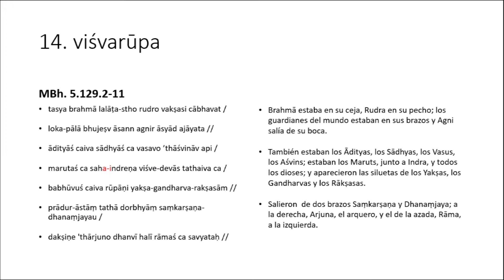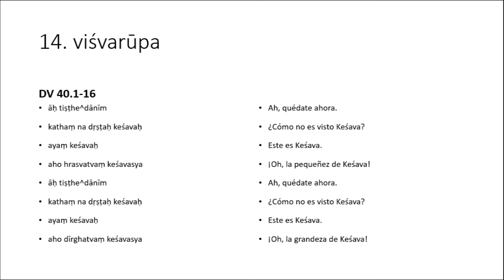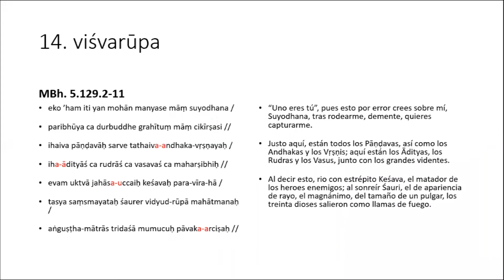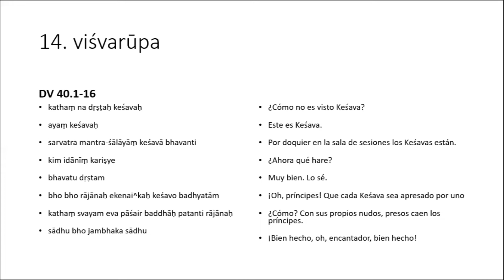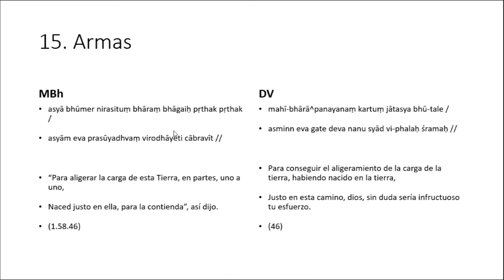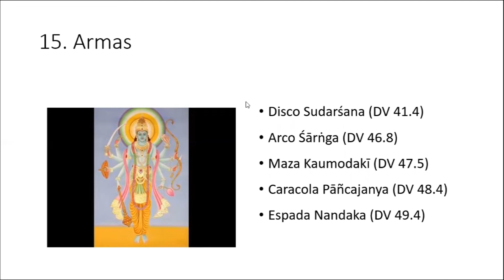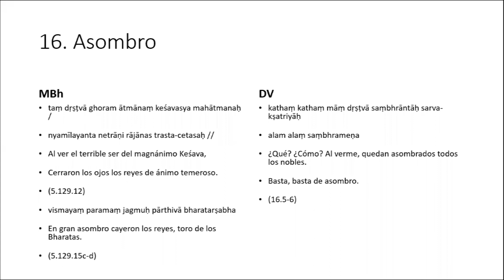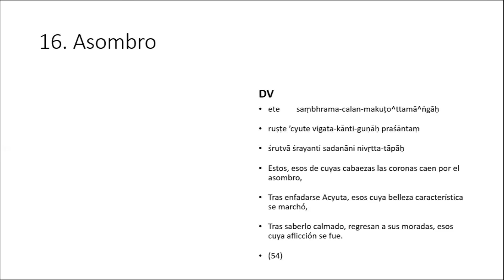Seminario Lectura crítica de episodios del Mahābhārata. El motivo de la embajada. Sesión 6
Seminario
Lectura crítica de episodios del Mahābhārata. El motivo de la embajada.

SESIÓN 6

Ponente: Mtro. Roberto Morales

Coordina: Dra. Wendy Phillips
(IIFL, UNAM)

Instituto de Investigaciones Filológicas
Este evento se llevó a cabo el 20 de enero de 2022